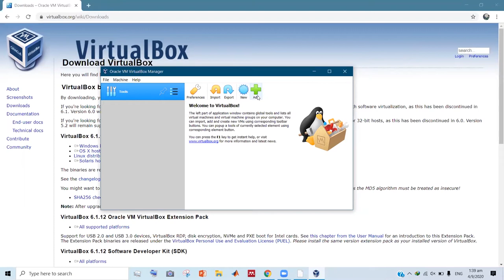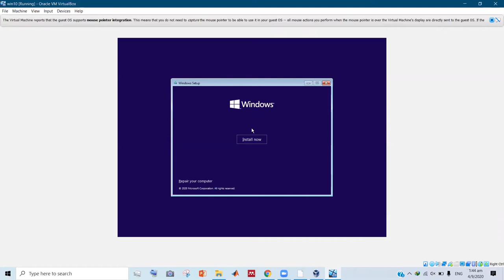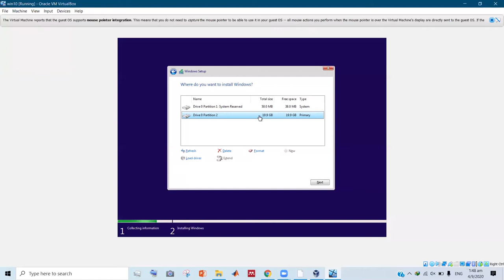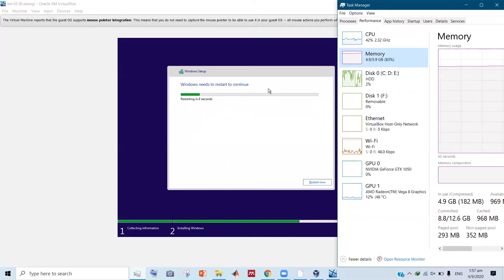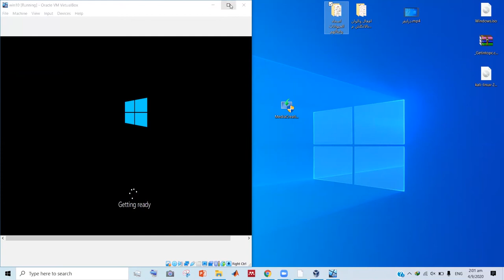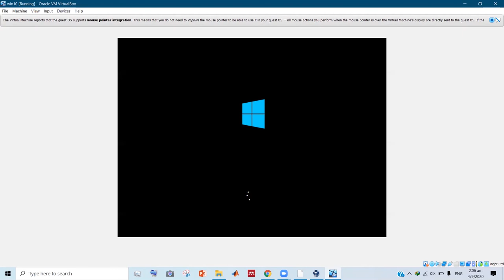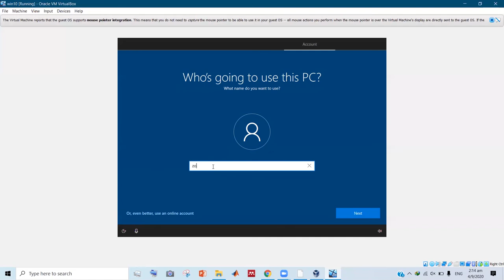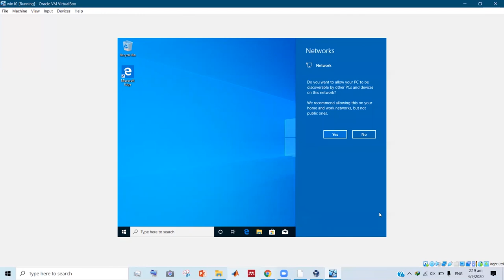تنصيب وندوز10 على فيرجولبوكس و اهم الملاحظات التي يجب ان تنتبه اليها عند العمل على فيرجولبوكس 2020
فوائد برنامج فيرجولبوكس  كثيرة جدا نذكر منها

1- تجربة أنظمة التشغيل الاخرى وتثبيت اكثر من نظام تشغيل علي جهازك

2- تصفحك للانترنت من علي نظام وهمي يعني أنك في أمان شبه تام سواء كنت تتصفح الـ surface net أو الـ Darknet ، وأقول هنا أمان شبه تام لأن عالم الفيروسات عالم كبير ومتقدم وقد تتواجد فيروسات تستطيع الانتقال من الانظمة الوهمية الي الانظمة الاساسية ولكن في معظم الاحيان لا تنتقل أي برمجيات ضارة من النظام الوهمي الي النظام الاساسي.

3- يمكنك تجربة التحديثات الجديدة علي الانظمة الوهمية قبل تثبيتها علي النظام الاساسي فمثلا اذا كنت من مستخدمي اصدار ويندوز قديم كالاكس بي او سفن وتريد تجربة ويندوز 10 ،فيمكنك تجربته علي نظام وهمي قبل الترقية اليه ويمكنك تجربة تحديثات Windows 10 الجديدة ايضاً علي النظام الوهمي قبل تثبيتها علي النظام الاساسي.

4- اذا انتهت الفترة التجريبية لبرنامج مدفوع ما وبما ان الكراكات والباتشات قد تعرضك للاختراق فيمكنك تثبيت البرنامج علي نظام وهمي والبدأ في الفترة التجريبية من جديد (يجب مراعاة ان ليس كل البرامج ستعمل فالبرنامج الذي يتطلب امكانيات كبيرة لن يعمل علي النظام الوهمي)

5- لو كنت تود تجربة بعض ادوات الاختراق فيمكنك تثبيت نظام Kali Linux او BackTrack علي جهازك كأنظمة وهمية.

 يوتيوب

فيس بوك

تويتر

 انستا

يوتيوب